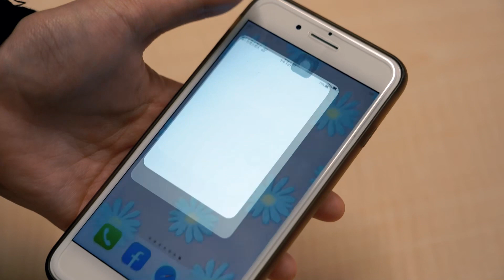嘉義文化路凌晨火警！烈焰延燒7間店 知名豆花店也遭殃｜NOWnews